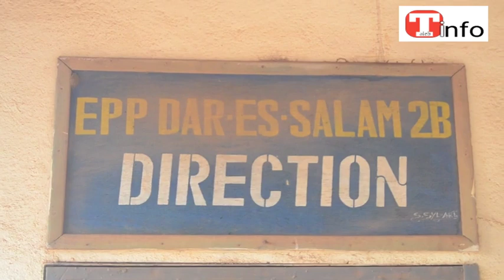Près de 500 candidats au CEPE à l'EPP Dar es Salam 2 de Bouaké. Reportage.